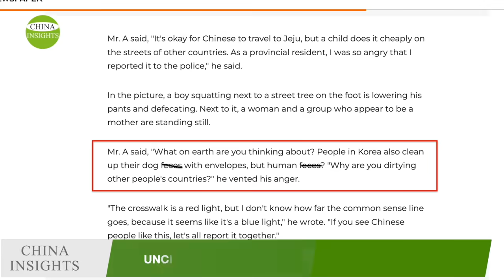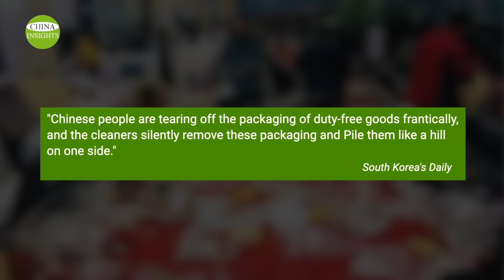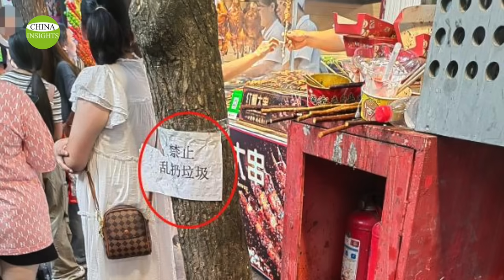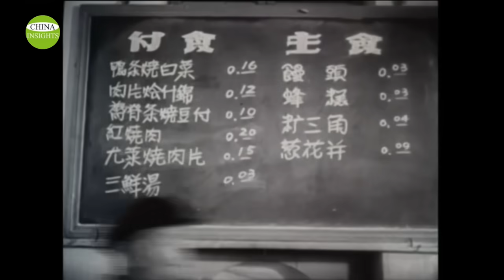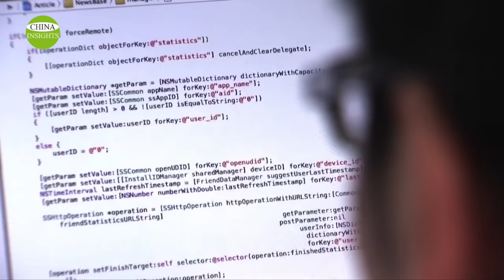Kids defecate on Jeju Island; Louvre's pool turns into a foot-soaking pool...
In recent years, many Chinese have had the opportunity to travel abroad. While increasing their knowledge, their various uncivilized behaviors have also been brought to the attention of the international community...